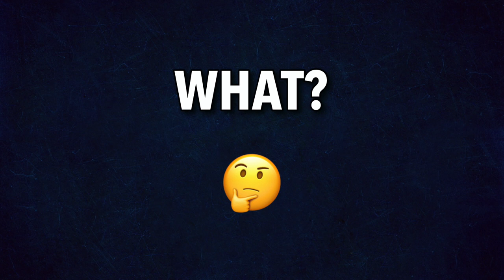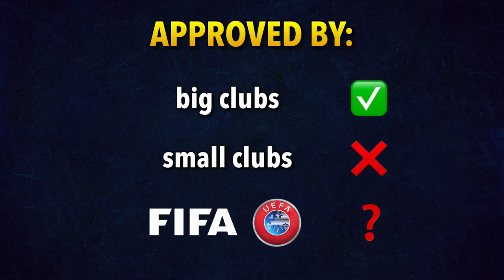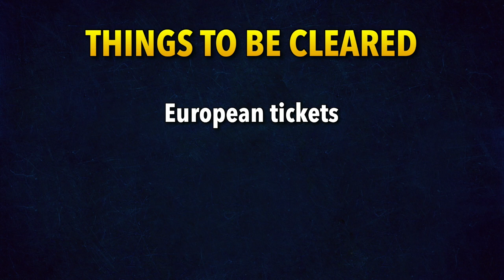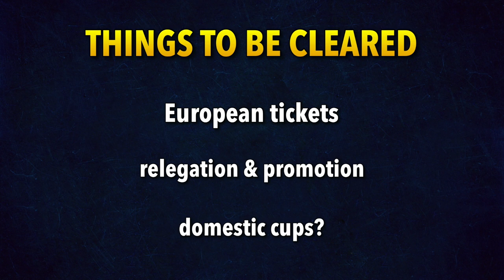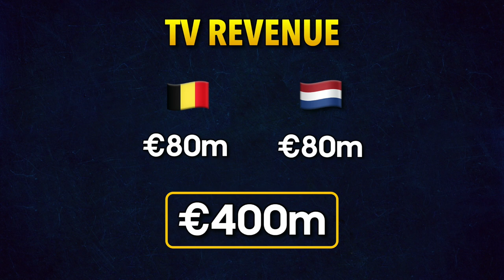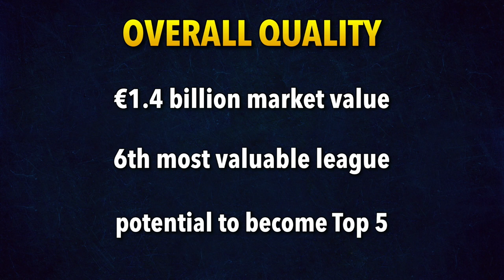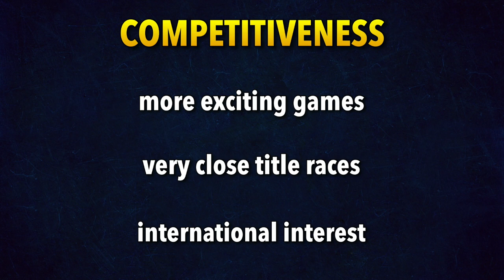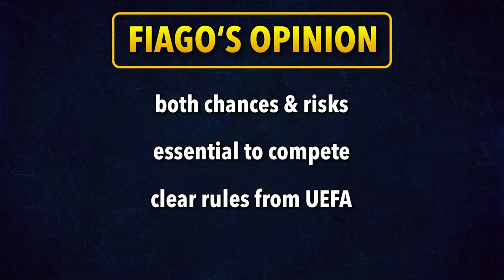A New Top 5 League? | The BeNeliga Explained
11 Dutch & Belgian clubs are currently pushing for a revolutionary thing in European football - the creation of a multinational domestic league. The BeNeliga. What it is, how good it can become and if the idea makes any sense, I'll explain it all to you in this video...

Photos: Imago Images